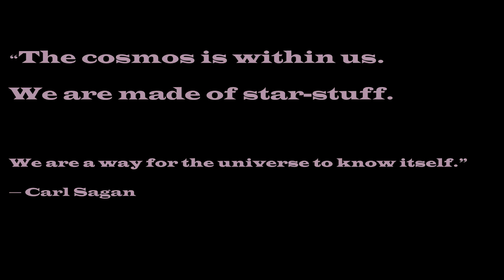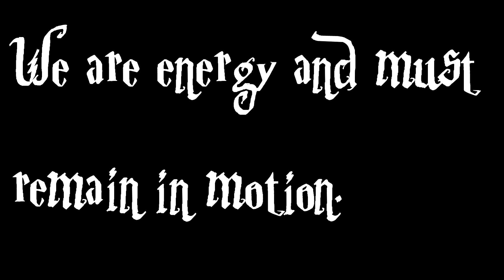A short collection of images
A short video comprising of several images and featuring Sven the elk.